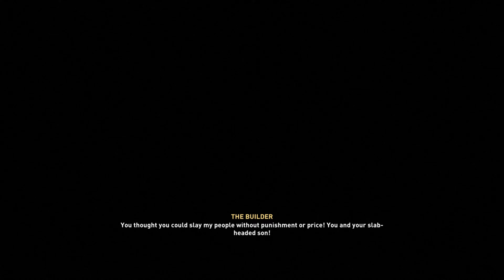ASSASSIN'S CREED VALHALLA Walkthrough Gameplay PART 13 in 4K Ultra HD.(Odin vs giant from Jotunheim)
Assassin's Creed Valhalla Walkthrough Gameplay Hindi includes a Review, Intro, and Campaign Main Missions for PS4 Pro and Playstation 5 (PS5), Xbox One X, and PC. My Assassin's Creed Valhalla Walkthrough Gameplay will feature the Full Game Story Campaign. This Assassin's Creed Valhalla (AC Valhalla) 2020 Walkthrough Gameplay will include a Review, Eivor, all Missions, Quests, Bosses, New Gameplay, Legendary Armor, Legendary Weapons, Xbox One X, PS4 Pro and Playstation 5 (PS5), Single Player, Legendary Armor, and Weapons and more until the Ending of the Assassin's Creed Valhalla.
This time I am playing Assassin's Creed Valhalla part 1 in Hindi for my Army. You can see a lot of Gameplay, Let's play, and walkthrough videos in different languages,
And here you get PC and Playstation 5 (PS5) Gameplay and Walkthrough videos.
This Assassin's Creed Valhalla (AC Valhalla) part 1, I have played this Assassin's Creed Valhalla part 1 in Hindi and uploading for you guys to watch this PC and Playstation 5 (PS5) Gameplay of Assassin's Creed Valhalla (AC Valhalla) part 1.
Please comment and let me know your thoughts about Assassin's Creed Valhalla Playstation 5 (PS5) part 1 Walkthrough Gameplay.